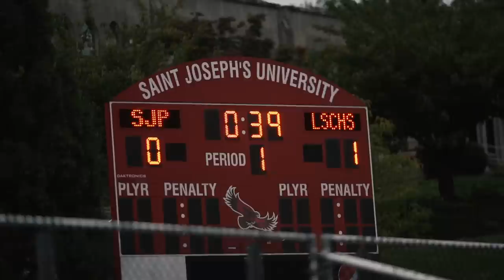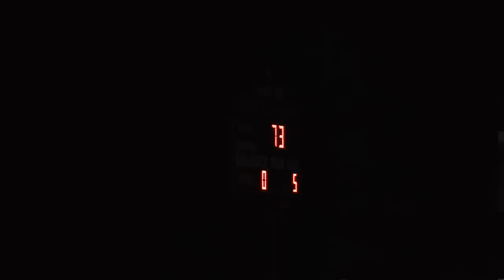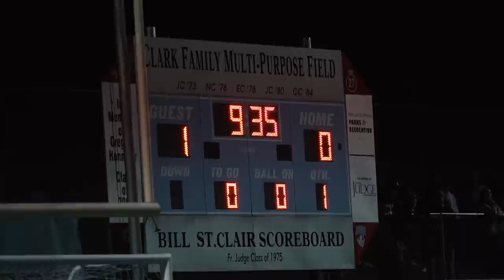TheBrotherHood | a Kyle Adriaansen Film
broth·er·hood /ˈbrəT͟Hərˌho͝od/
An association, society, or community of people linked by a common interest, religion, or trade.

First and foremost, thank you. If youʻre watching this video, you have supported in some type of way in the past 6 months. Since September, coach McCafferty, Braden Hynes and I had the idea of making a season-long soccer documentary. Both Braden and I were privileged enough to be considered apart of this team. Since late October, this documentary took on a different meaning for me, the project helped me live with my grief of losing my best friend, soccer manager, and LaSallian Brother, Blake Barklage. It was extremely difficult to work on the end of this video, I was reliving October 30th 2021 100s of times to make this video perfect. I decided to relive that day in a positive light, I hope you can experience the amount of joy that both myself and the team shared with Blake that day. I have spent the past 6 months, perfecting this video, thank you again for all of your overwhelming support and I hope you enjoy TheBrotherhood.